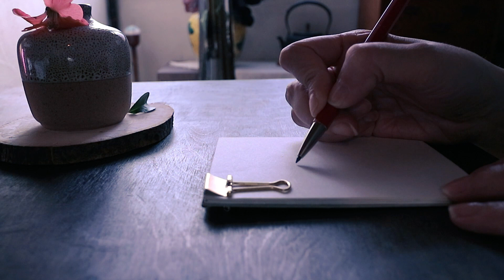【古民家暮らし】ぜんざい｜寒木瓜｜編み物｜Old Japanese-style house｜VLOG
私の古民家暮らし｜善哉と寒木瓜と編物